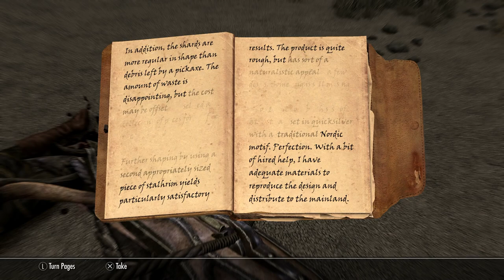[The Elder Scrolls V: Skyrim] Part 289 Solstheim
No commentary gameplay walkthrough of The Elder Scrolls V: Skyrim on PS5.